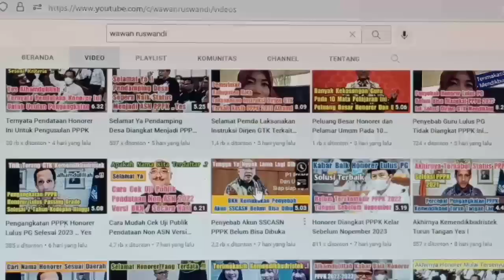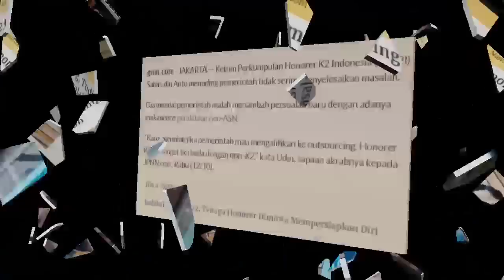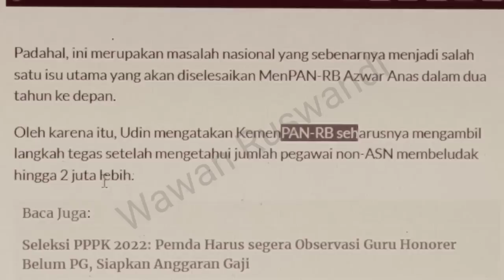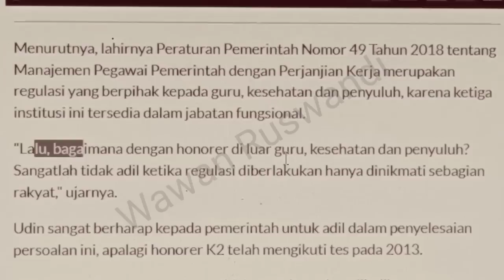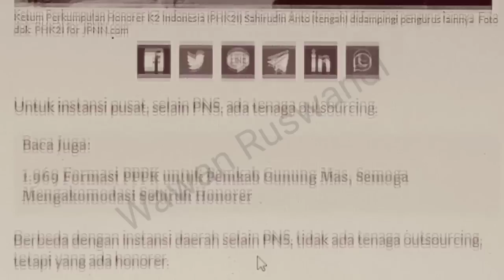Ketum Honorer Akhirnya Sepakat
ketum honorer K2 akhirnya tolak dialihkan ke outsourcing.